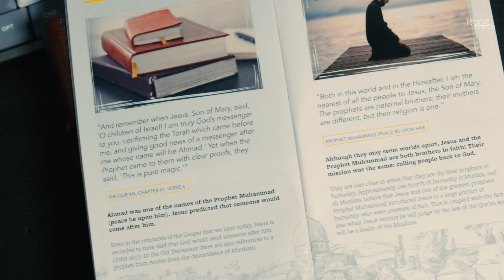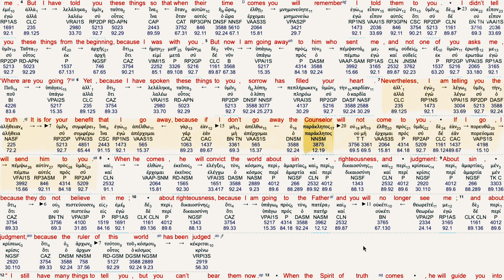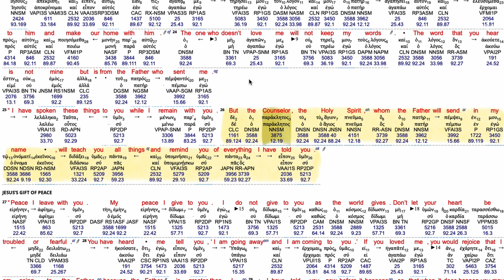Is Muhammad Mentioned in the Bible? Christian Responds...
Help me share more of God’s truth‼️

🌟 Did Jesus Predict Muhammad? Unveiling the Truth! 🌟
Is Muhammad Mentioned in the Bible?

Hey everyone! 🌍 In today's video, we're diving deep into a topic that has sparked countless debates: Did Jesus really predict Muhammad's coming? 🤔 Buckle up, because we're about to uncover the shocking truth with a fun and informative twist! 🎢

iERA.ORG/JESUS
ONEREASON "An iERA Project"

We'll explore the Quranic verse Surah 61:6, compare it with John 16:7, and clarify who the Advocate really is according to the Bible. 📖✨ Get ready for some mind-blowing insights and respectful dialogue! 💬❤️